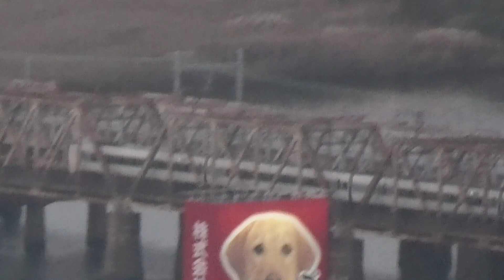空から電車を眺めてみよう（梅田編）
今回の動画は大阪梅田の梅田スカイビル空中庭園展望台から
梅田界隈を走る電車たちを眺めて記録に残します。
来年（2023年春）開業の大阪新駅「うめきた口」で
梅田貨物線が実質、地下化になり
梅田貨物駅の名残りが完全に消えてしまいます。

とはいえ、大阪駅に特急「はるか」「くろしお」が停車し
おおさか東線の電車が大阪駅乗り入れ
万博に向けても、いろいろ計画がありそうで
関西経済の起爆剤になって欲しいとねがっております。

今回は、そんな思いものせて
空から電車ウォッチングです。

今回も最後までお楽しみくださいませ。

休日の街　作曲 田中芳典様(DOVA-SYNDROME)
a quiet green　作曲 オサナイユウタ様(DOVA-SYNDROME)
SuperExpress　作曲　TECHNOTRAIN 様(DOVA-SYNDROME)
Train　作曲　 MATSU様(DOVA-SYNDROME)
朝焼け　作曲  ハシマミ様(DOVA-SYNDROME)